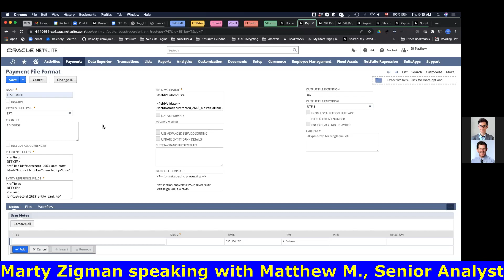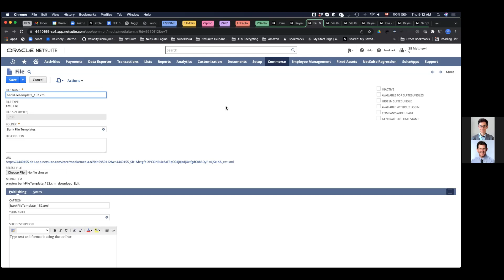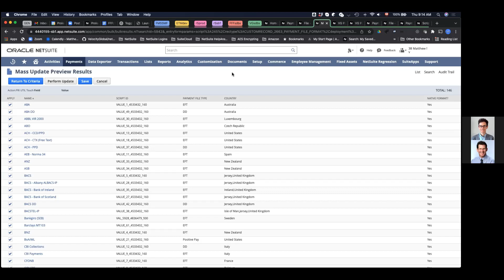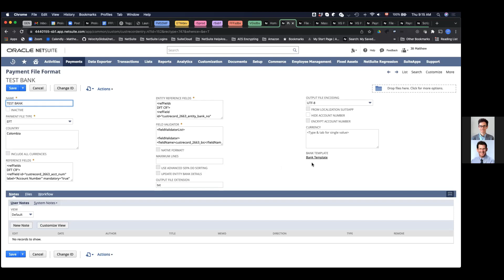NetSuite Electronic Banking Templates as Files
Make working with NetSuite Electronic Banking templates much easier using files.